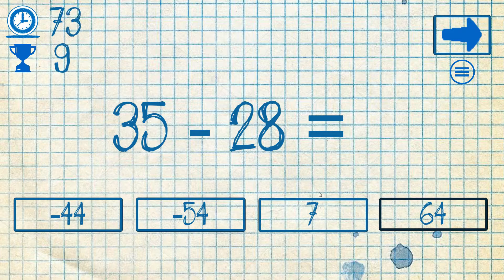The Young Mathematician: Easy Difficulty - My Gameplay Video 10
This is my gameplay video from video game "The Young Mathematician: Easy Difficulty". I am not young actually, I was born in 1991. So I am around 30 years old. But I just wanted to play something different you know and interesting. So here it is I uploaded a mathematical game. They are short gameplay videos that lasts for 2 minutes. If you are curious how did I do at that Mathematics game you can watch and see yourself here.